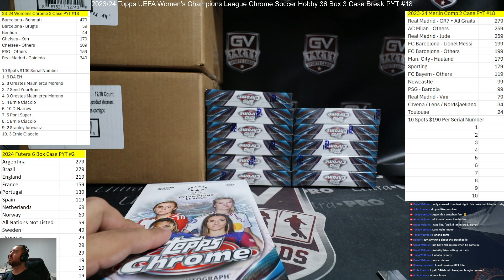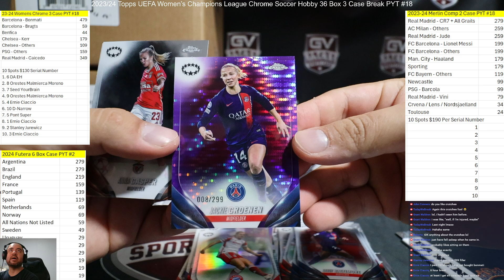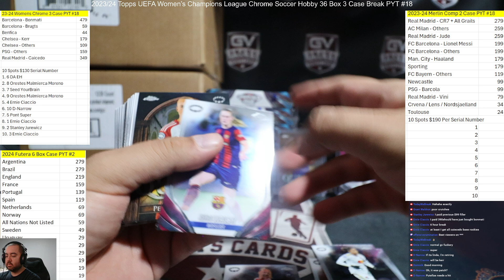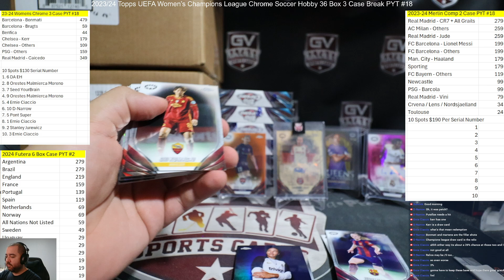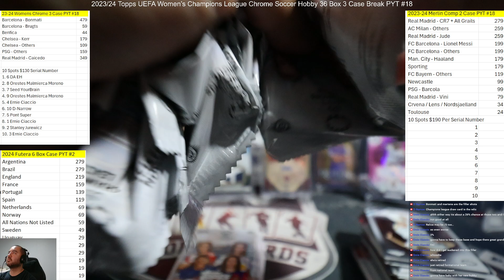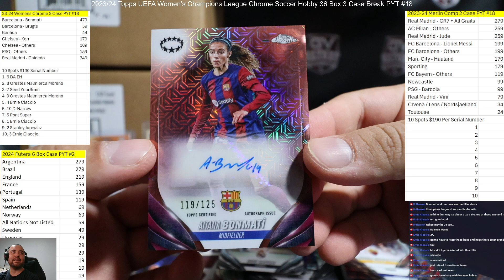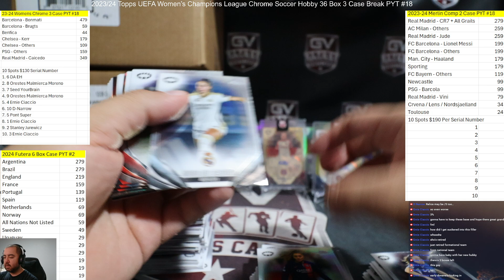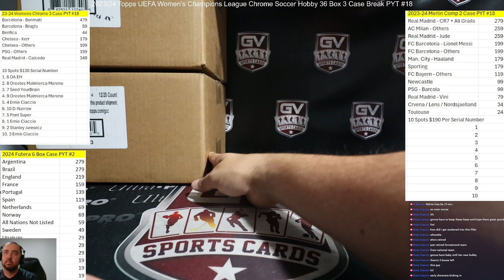2023/24 Topps UEFA Women’s Champions League Chrome Soccer Hobby 36 Box 3 Case Break PYT #18 Case 1